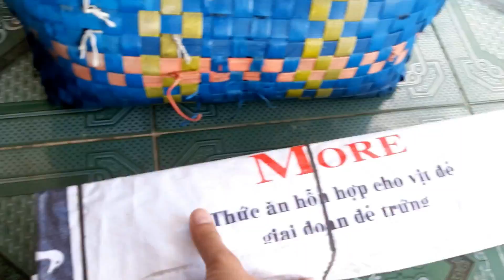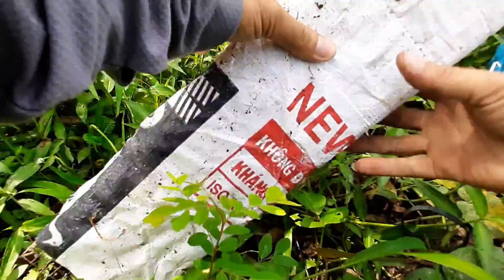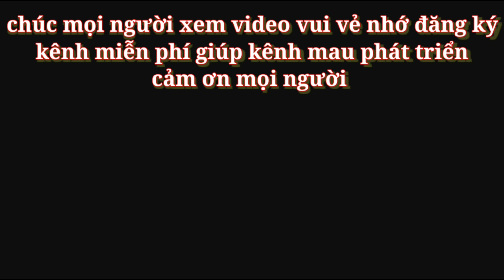15 cái bẫy rắn lại có hàng to | gặp bẫy tặc kỳ quái | không biết nên cười hay khóc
hôm nay mọi người cùng trải nghiệm chuyến thăm bẫy rắn cùng mình
Thăm 15 cái bẫy rắn tiếp tục có hàng khủng gặp bẫy tặc kỳ quái khó lời giải thích. không biết nên cười hay nên khóc

Chào mọi người đến với kênh của mình .mình tên BẰNG rất vui được gặp mọi người ở video mới này

Mọi người ấn đăng ký miễn phí để ủng hộ kênh nhấn chuông để nhận được thông báo khi có video mới

Chúc mọi người nhiều sức khỏe vui vẻ thành công trong mọi việc
Mọi thấy hay cho mình like và chia sẻ nhiều người cùng biết

Facebook của mình (bằng nguyễn) mọi thắc mắc liền hệ trực tiếp Facebook mình